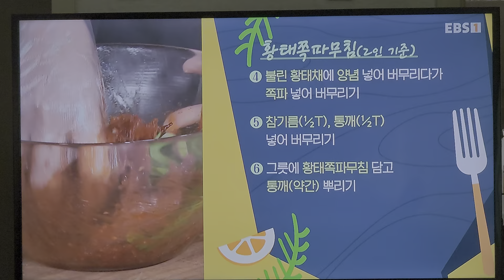황태쪽파무침 맛있게